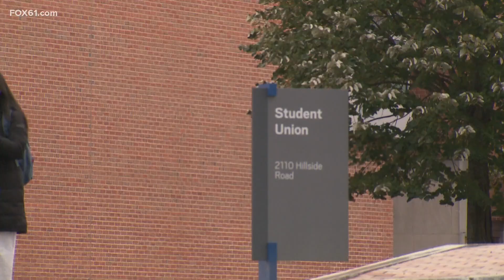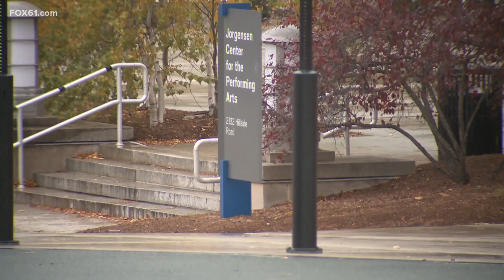Gov. Lamont speaks on increase in hate crimes at Connecticut universities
The main message was about being proactive and stopping any hate incidents before they happen.